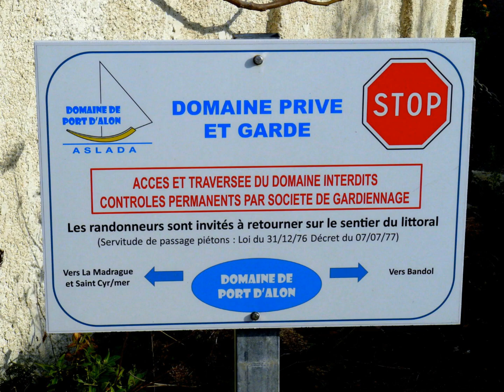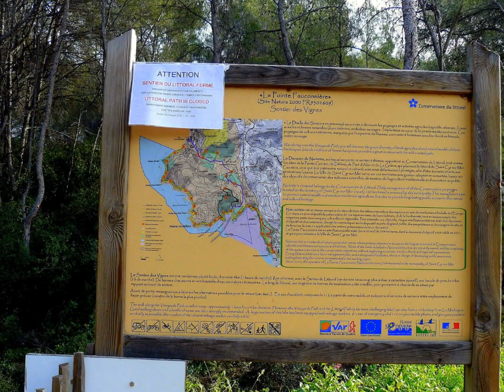(0267) rando à la dune par Port d'Alon 2020/02/006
Retrouvez cette vidéo dans le sujet de nos escapades varoises avec la musique (à mettre en marche manuellement) et le descriptif succinct sur l'escapade...